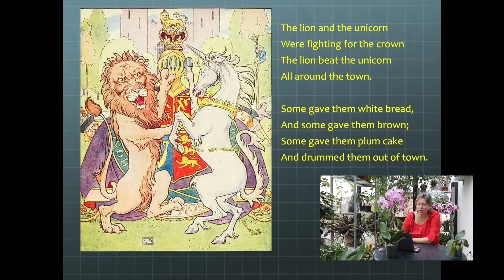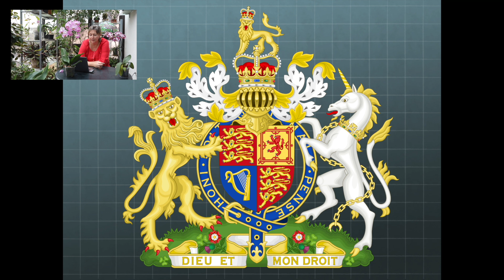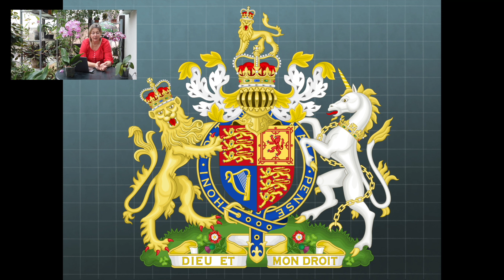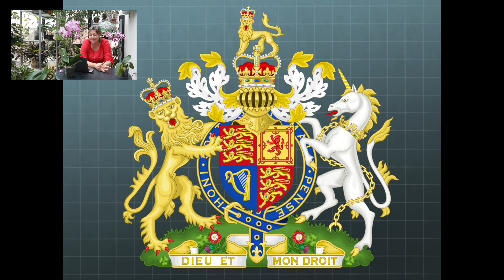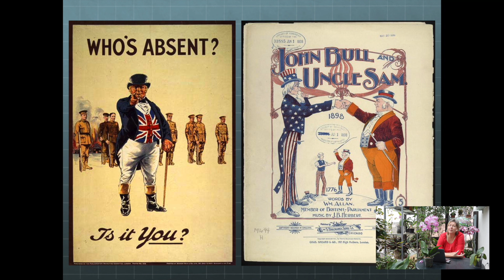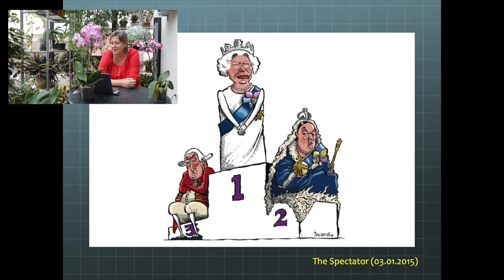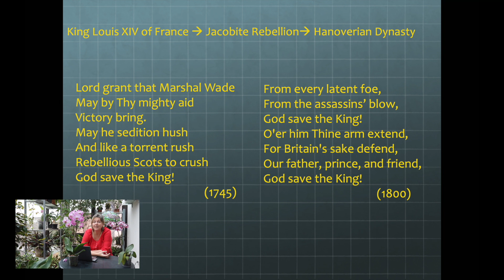Geography 2. Part 2